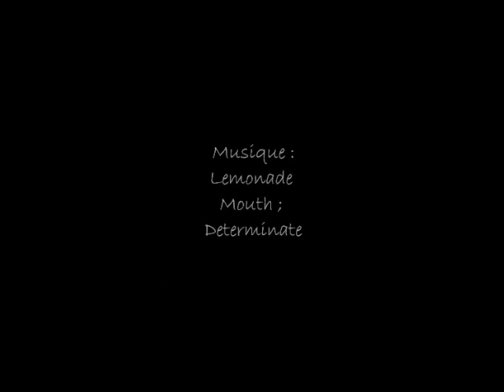Determinate - Lemonade Mouth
Determinate musique du film " Lemonade Mouth" .